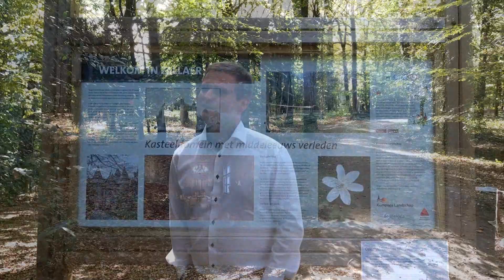Inzetten op Zellaer